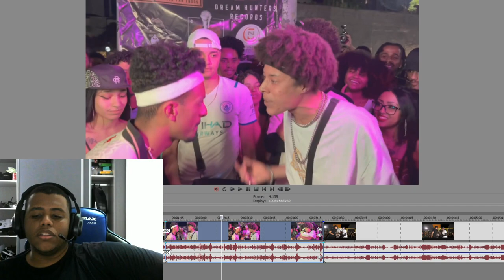MONSTRO NA RESPOSTA AMASSANDO O RIVAL